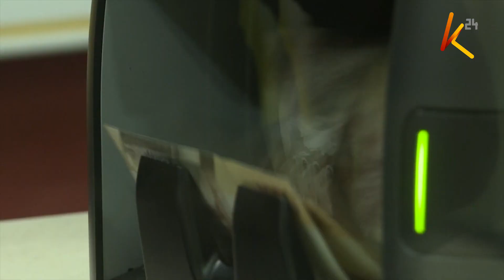Stanbic HoldingS PLC has posted a kes 12.2 billion profit after tax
Stanbic HoldingS PLC has posted a kes 12.2 billion profit after tax and a total dividend payout equivalent to 50% of its earnings for the financial year ended December 31, 2023. the financial services provider with operations in Kenya and South Sudan attributed the 34% year-on-year growth to improved net interest margins, balance sheet growth, and strong trading revenue